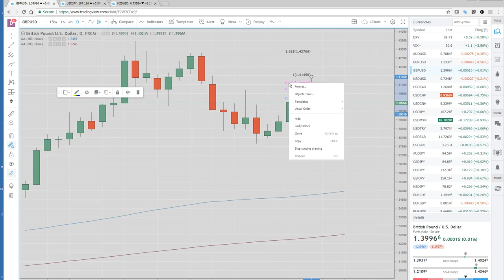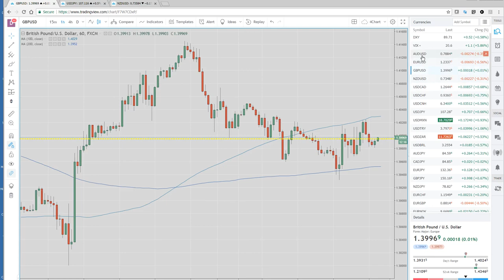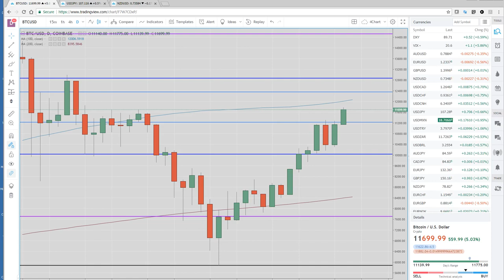21Feb18 US Wrap & Asia Opening Call - PrivateerFX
Our view on today's Asian Open & a Wrap on Yesterday in the USin the FX & Crypto markets.

USD Strength
USDJPY, DXY, EURUSD, AUDUSD
AUD wage inflation numbers
GBPUSD - Brexit driven doji

Crypto $BTC heading for 100dma

Web: PrivateerFX.com

THIS WAS
21Feb18 US Wrap & Asia Opening Call - PrivateerFX